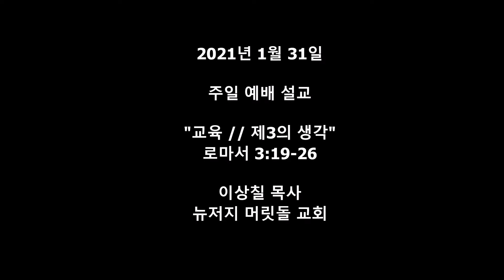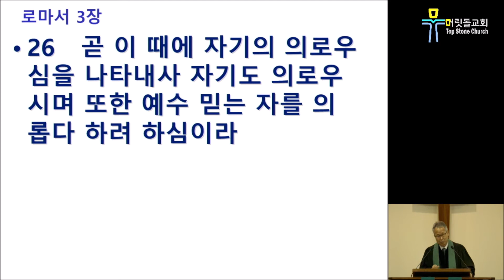[뉴저지 머릿돌 교회] 2021년 1월 31일 주일 예배 설교 "교육 // 제3의 생각" [Top Stone Church NJ]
"교육 // 제3의 생각"
설교본문: 로마서 3:19-26
설교자: 이상칠 목사